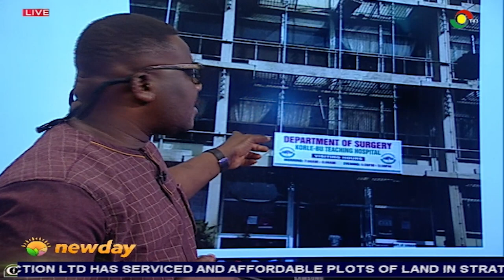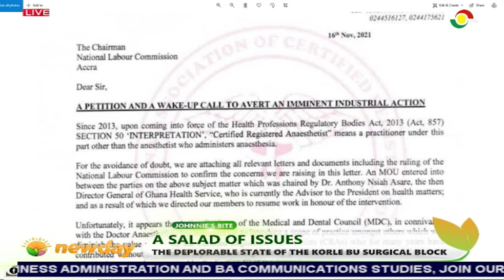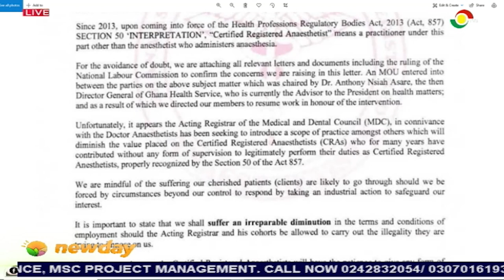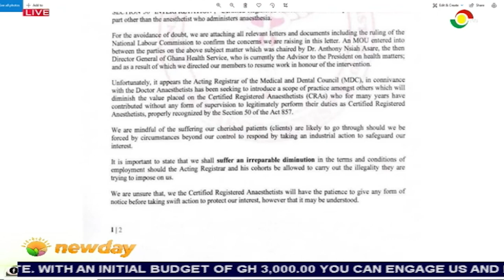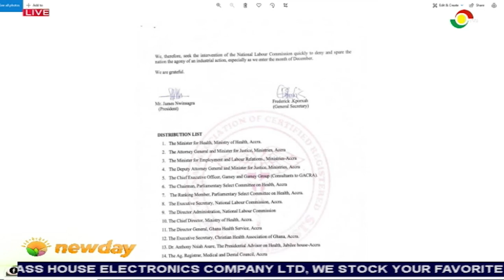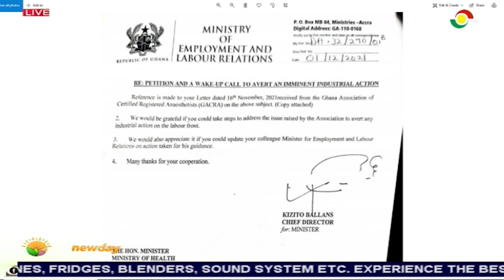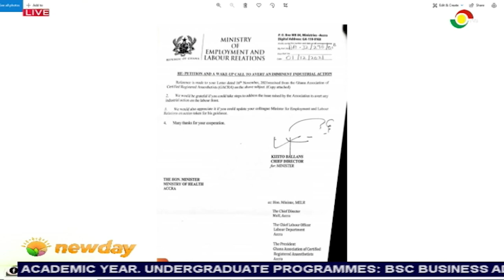Johnnie's Bite: High Cost of data | The Deplorable State Of The Korle Bu Surgical Block